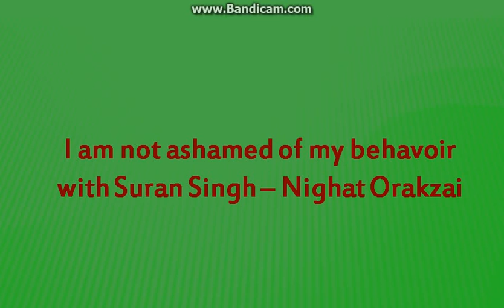I am not ashamed of my behavoir with Suran Singh -- Nighat Orakzai